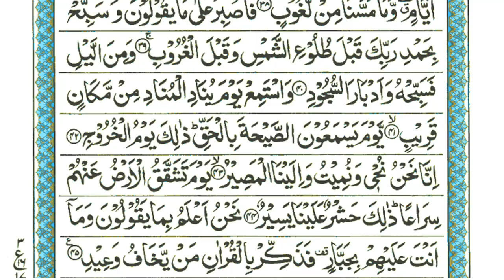Surah Qaf | By Sheikh Atta Ur Rahman | Quran Karim | 50 Surah Qaaf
Surah Qaf is the 50th chapter of the Holy Quran, consisting of 45 verses. It is a Meccan Surah that primarily focuses on the Day of Judgment and the importance of faith and belief in Allah. The Surah starts by drawing attention to the reality of the Day of Judgment and the need to prepare for it. It emphasizes that no one can escape Allah's judgment and that all actions will be accounted for.

The Surah then talks about the creation of man and how Allah has created everything in pairs. It mentions the signs of Allah's greatness and power, such as the creation of the heavens and the earth, the rain, and the growth of crops.

The Surah also touches upon the stories of past nations, such as the people of 'Ad and Thamud, who were destroyed due to their disobedience to Allah's commands. It highlights the importance of taking heed of the lessons learned from these stories and to not repeat the same mistakes.

Moreover, the Surah emphasizes the importance of spreading the message of Islam and guiding people towards the right path. It also talks about the oneness of Allah and how there is no deity worthy of worship except Him.

In conclusion, Surah Qaf serves as a reminder of the reality of the Day of Judgment and the importance of preparing for it. It also highlights the importance of faith and belief in Allah, spreading the message of Islam, and taking heed of the lessons learned from the stories of past nations.

𝐅𝐚𝐦𝐨𝐮𝐬 𝐒𝐮𝐫𝐚𝐡 : shorturl.at/egUX9
𝐂𝐨𝐦𝐩𝐥𝐞𝐭𝐞 𝐐𝐮𝐫𝐚𝐧 : shorturl.at/amMO8
𝐏𝐚𝐫𝐚 30 : shorturl.at/JR167
𝐏𝐚𝐫𝐚 29 : shorturl.at/emoZ2
𝐏𝐚𝐫𝐚 28 : shorturl.at/bghLW
𝐏𝐚𝐫𝐚 27 : shorturl.at/ikotJ
𝐏𝐚𝐫𝐚 26 : shorturl.at/amrFM
𝐏𝐚𝐫𝐚 25 : shorturl.at/agnD1
𝐏𝐚𝐫𝐚 24 : shorturl.at/mrM57
𝐏𝐚𝐫𝐚 23 : shorturl.at/jprP4
𝐏𝐚𝐫𝐚 22 : shorturl.at/ghkpN
𝐏𝐚𝐫𝐚 21 : shorturl.at/NPQW0
𝐏𝐚𝐫𝐚 20 : shorturl.at/KNRV6
𝐏𝐚𝐫𝐚 19 : shorturl.at/vLNR0
𝐏𝐚𝐫𝐚 18 : shorturl.at/bmyXY
𝐏𝐚𝐫𝐚 17 : shorturl.at/dhvZ7
𝐏𝐚𝐫𝐚 16 : shorturl.at/stwzA
𝐏𝐚𝐫𝐚 15 : shorturl.at/otW06
𝐏𝐚𝐫𝐚 14 : shorturl.at/oJTZ8
𝐏𝐚𝐫𝐚 13 : shorturl.at/auFNR
𝐏𝐚𝐫𝐚 12 : shorturl.at/eFUV2
𝐏𝐚𝐫𝐚 11 : shorturl.at/GMU23
𝐏𝐚𝐫𝐚 10 : shorturl.at/aiyz8
𝐏𝐚𝐫𝐚 09 : shorturl.at/hlsx2
𝐏𝐚𝐫𝐚 08 : shorturl.at/jksY1
𝐏𝐚𝐫𝐚 07 : shorturl.at/xQT68
𝐏𝐚𝐫𝐚 06 : shorturl.at/bmrDW
𝐏𝐚𝐫𝐚 05 : shorturl.at/gmtSX
𝐏𝐚𝐫𝐚 04 : shorturl.at/wJSX2
𝐏𝐚𝐫𝐚 03 : shorturl.at/nwBL7
𝐏𝐚𝐫𝐚 02 : shorturl.at/mrzBC
𝐏𝐚𝐫𝐚 01 : shorturl.at/kEIVZ